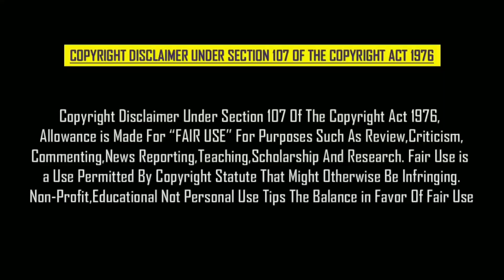21 ஆம் தேதிக்காக காத்திருக்கும் தனுஷ் ரசிகர்கள் | Dhanush Fans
21 ஆம் தேதிக்காக காத்திருக்கும் தனுஷ் ரசிகர்கள் | Dhanush Fans